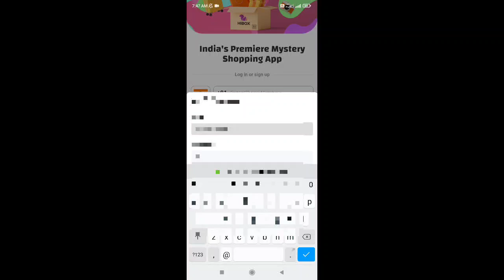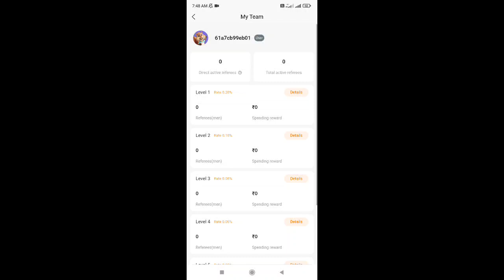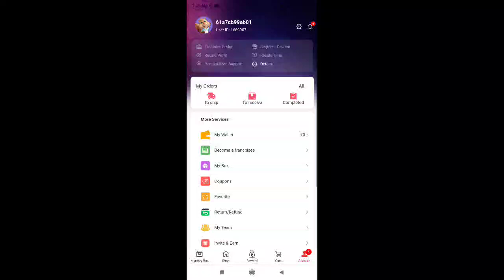How To Earn Money Hi Box Application // best earning app odia // Odia best earning app 2024